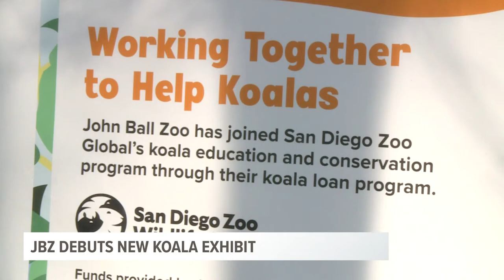Koalas arrive at John Ball Zoo for a limited time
Named Iluka and Noorundi, the koalas are visiting John Ball Zoo through a partnership with the San Diego Zoo Global Education and Conservation Project.